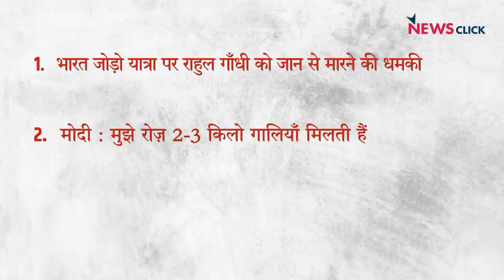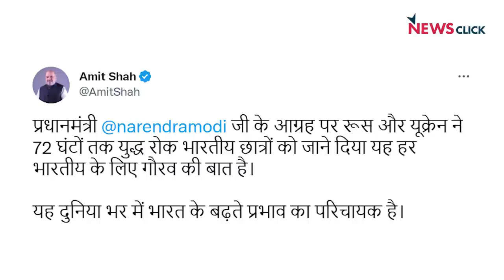Savarkar पर Rahul-BJP आमने सामने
इंडिया की बात के इस एपिसोड में वरिष्ठ पत्रकार उर्मिलेश, भाषा सिंह और अभिसार चर्चा कर रहे हैं कि किस तरह भारत जोड़ो यात्रा के दौरान Rahul Gandhi को जान से मारने की धमकी दी जा रही है। साथ ही G20 समिट में भारत के असली मुद्दों की जगह प्रधानमंत्री Narendra Modi का प्रचार - प्रसार दिखाई दिए।